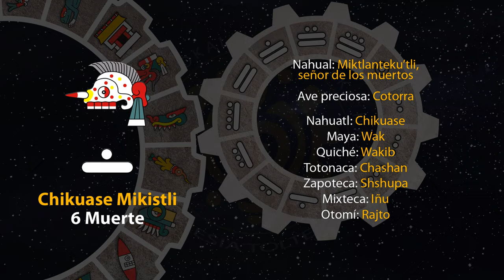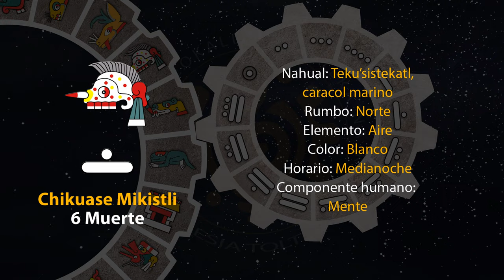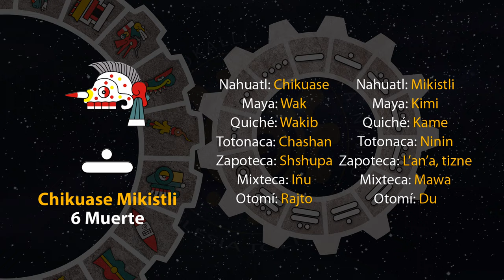El tonal de hoy es "6 Muerte - Chikuase Mikistli" 13/04/24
13 de Tosostontli
Año 8 Ocelote
50 del 19 Atado
5146 del Quinto Sol

13 de abril de 2024.